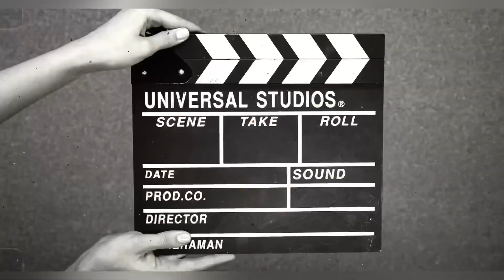My Final days in the University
Thank you lovelies for stopping by 😗😘